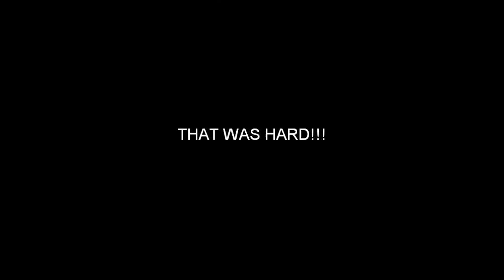F1 2010 - Spa in the wet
Decided to show what the wet weather looks like and also how hard the game is, especially the max difficulty AI! Simply put insane.

There was a lot of fighting the rear from sliding out into spins here as well as trying in the wet for teh first time wasn't such the greatest idea in the world, and figuring out where the top of Eau Rouge was is hard too.

I can now get into the top 12 here in the wet but it's going to take a long time for me to stop making mistakes that's for sure!